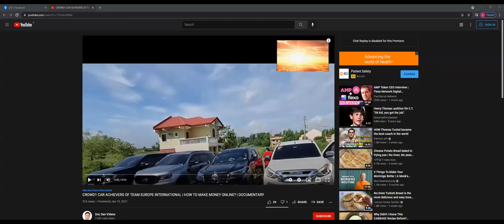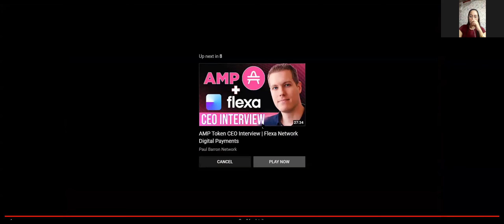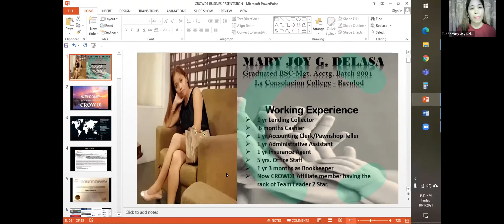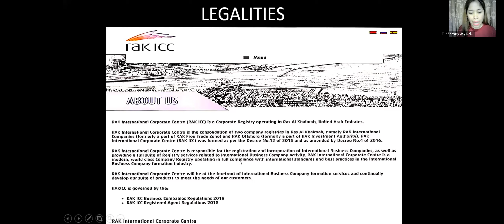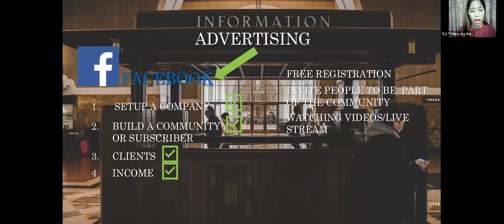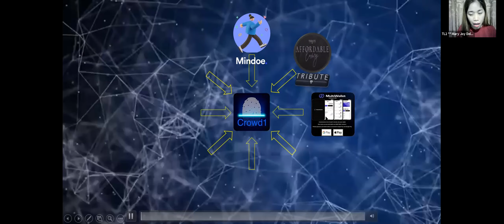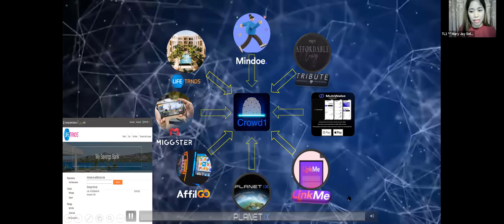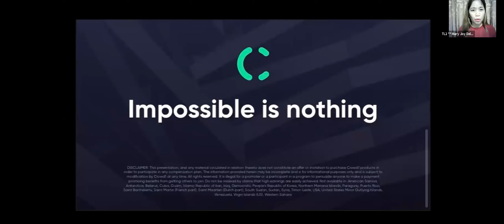CROWD1 COMPANY PROFILE AND PRODUCTS & SERVICES BY COACH MARYJOY DELASA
CROWD1 PRESENTATION